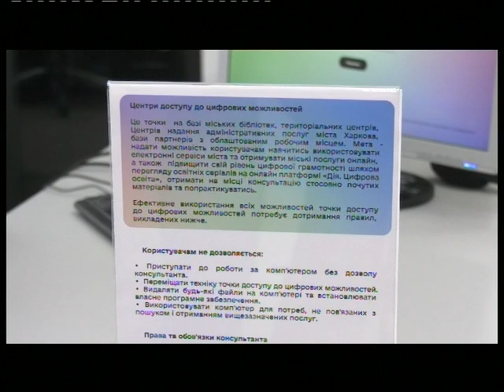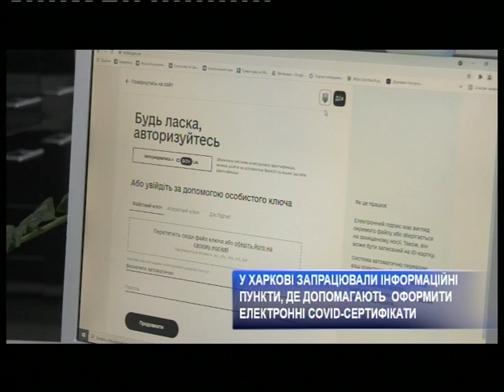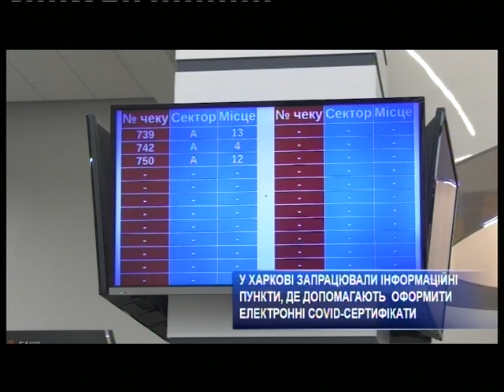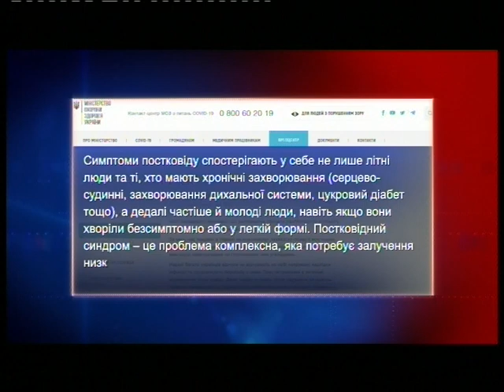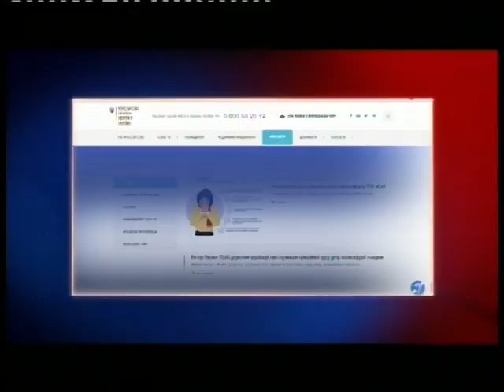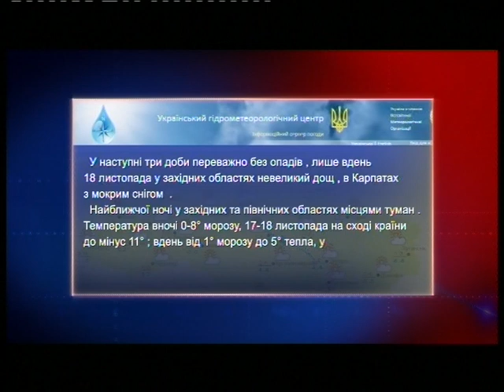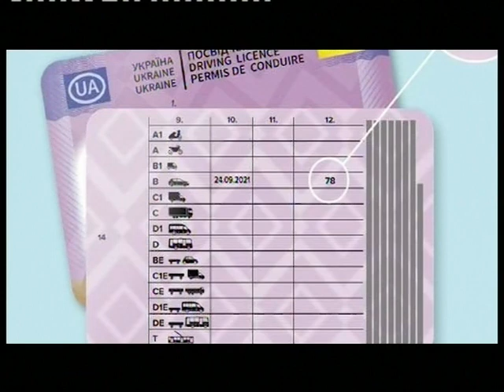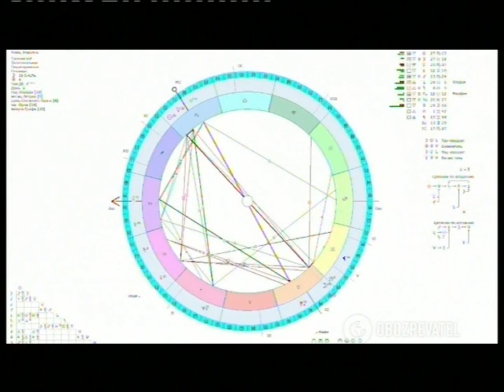Харьковские известия Харькова | Итоги дня 15. 11. 2021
- 260 единиц спецтехники КП "Дорремстрой" уже готовы к борьбе с возможным снегом, ожидаемым в эту пятницу. Все машины были переоборудованы для работы в зимний период.

– В новом зимнем вольере у них есть просторный бассейн, где они любят купаться в теплой воде. А вот в свободное от водных процедур время их кормят разнообразными овощами, фруктами, зерном и свежей зеленью. Семья капибар из Харьковского зоопарка осваивает новый дом.

– В Харькове заработали пункты поддержки портала "ДІЯ". Пока их два. Базируются они в Региональном центре и Центре предоставления админуслуг на Гимназической набережной. Там готовы помочь харьковчанам в вопросах оформления COVID-сертификатов на портале "ДІЯ".